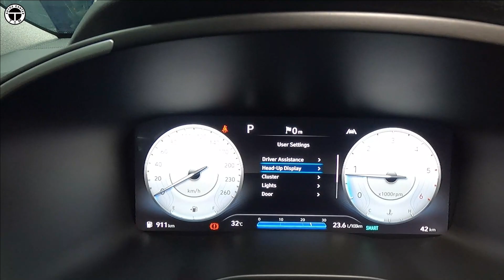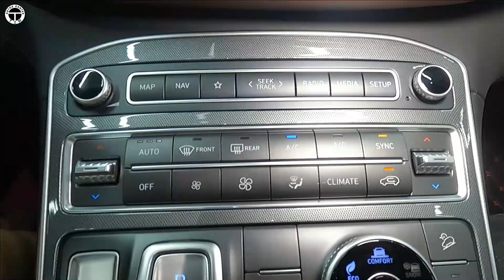Hyundai Santafe 2022 mới mua xong đến ngay Garage Tom làm gì cho bền đẹp?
Hyundai Santafe 2022 mới mua xong đến ngay Garage Tom làm gì cho bền đẹp? phủ ceramic 9H+ tăng độ bóng cho xe. Vệ sinh tổng thể chi tiết.

Xin cảm ơn Anh Khách đã ủng hộ  Tom Autos Center!

✅Anh Chị cần Mua & Bán, trao đổi xe ô tô xin tham khảo:
Các cổng kết nối với Tom Autos Center
Hotline:
Gọi em nhé.,
Em là Tom!
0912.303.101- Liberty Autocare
Địa chỉ:
🚗Xưởng sửa chữa ô tô
Cs1: 537/3 Nguyễn Oanh-P17-Gò Vấp
🚗Salon ô tô
Cs2: 529 Nguyễn Oanh-Gò Vấp
Các Video clip hay về xe tại Tom Autos Center:
Từ khóa tìm kiếm video Tom Autos Center:
Tom Autos Center; Garage Tom; garage ô tô Tom Gò vấp Tp.HCM;

© Bản quyền thuộc về Youtube Tom Autos Center
© Copyright by Tom Autos Center - Do not Reup